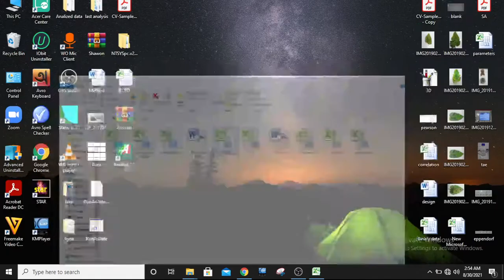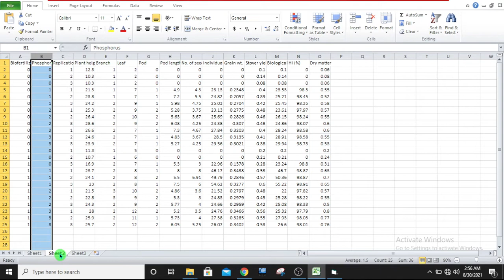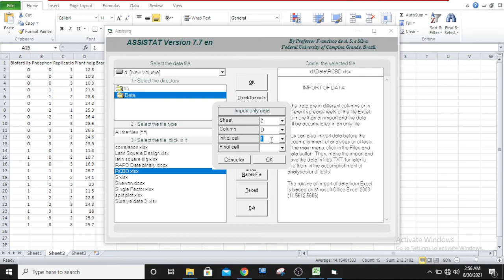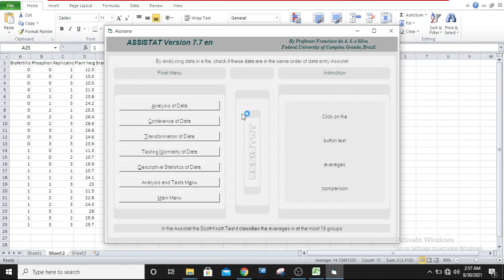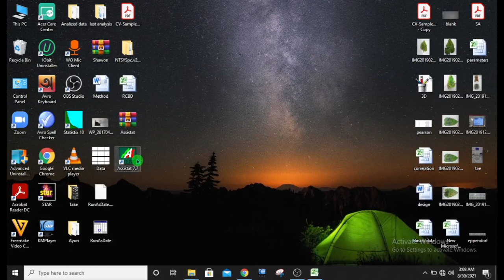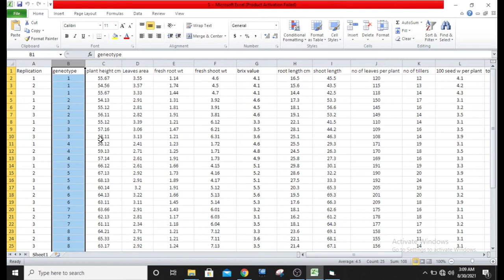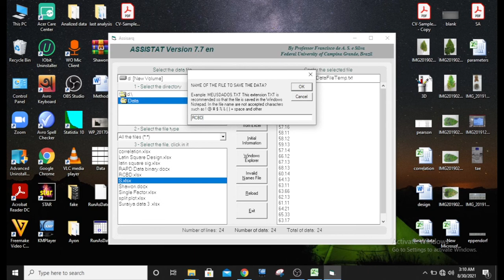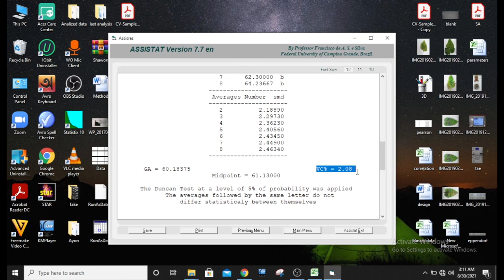Single & Double factor RCBD in Assistat 7.7